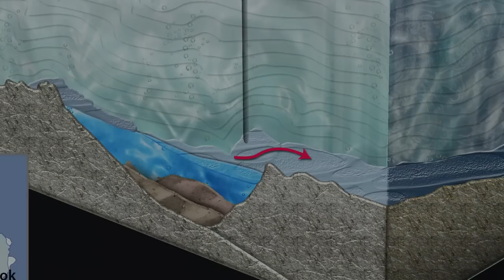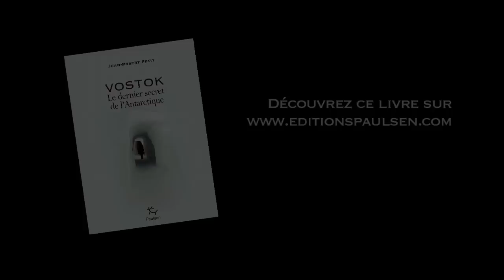Vostok, le dernier secret de l'Antarctique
Voici la bande-annonce du livre évènement de Jean-Robert Petit, le climatologue français qui a travaillé pendant 20 ans aux cotés des Russes et des Américains dans la base de Vostok.
Perdue au cœur de l'Antarctique, à près de 4000m d'altitude, au pôle du froid (-89,2°C), cette base est la plus isolée de la planète. C'est pourtant là qu'une poignée de scientifiques et de foreurs ont remonté le temps en perçant les 3700 m de la calotte glaciaire pour en extraire des carottes de glace dans lesquels sont enfermées des minuscules bulles d'air, témoins des climats du passé. Ces chercheurs hors du commun ont ainsi prouvé au monde que l'accélération du réchauffement climatique est due à l'action de l'homme.
Mais cette base n'a pas fini de livrer ses secrets. Demain, les hommes de Vostok auront, peut-être découvert une forme de vie inconnue, enfouie depuis plus d'un million d'années dans le lac de Vostok sous 3700 mètres de glace.
Le dernier secret de l'Antarctique, publié aux éditons Paulsen,
révèle, sous la plume du glaciologue Jean-Robert Petit,
comment la petite station polaire, au cœur de l'Antarctique
ébranla le monde et entra dans l'histoire.